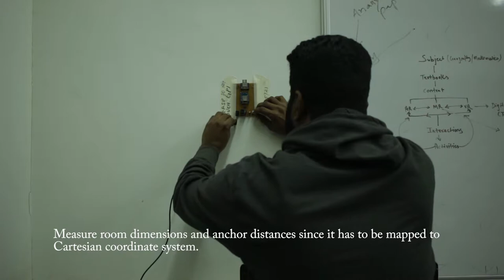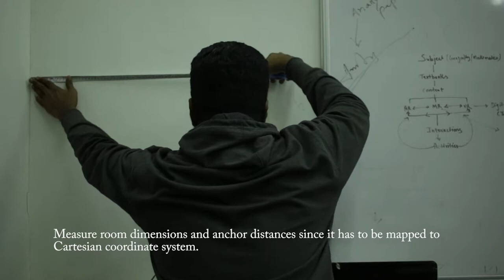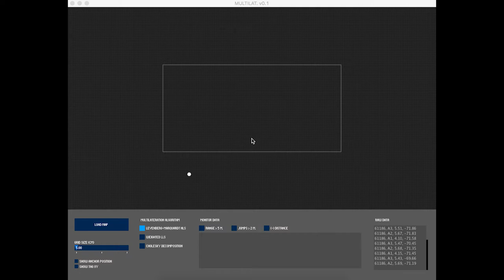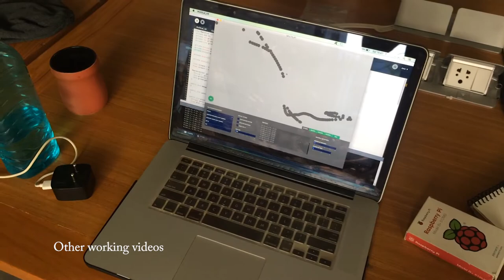Indoor Positioning System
Indoor Positioning System (IPS) developed using ESP8266 and DWM1000 for a personal project